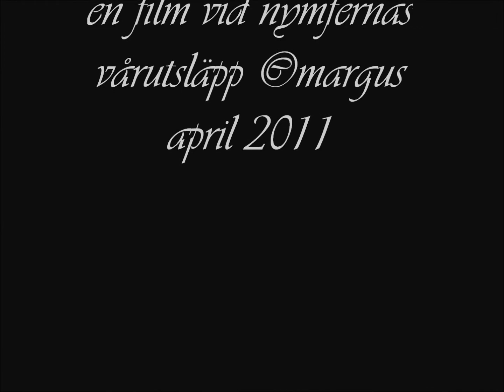Vårens första regn.wmv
En film om nymfkakauornas första dusch i regnet efter den långa vintern inomhus. I voljären vistas också vita risfåglar.